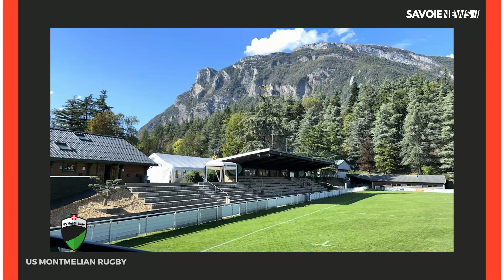Montmelian - Point sur la rentrée de l’US Montmelian Rugby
Rugby - Point sur la rentrée de l’US Montmelian Rugby

Ce dimanche après-midi, l’US Montmelian Rugby joue son premier match de championnat face à Avignon le Pontet.
Après une saison formidable l’année dernière, l’équipe est plus que prête pour affronter cette première équipe cet après-midi.

Plus d’informations en vidéo avec les paroles de Romain Olivetto - Manager, Aurélien Chambon - Demi de mêlée, Adrien Morel - Demi de mêlée et enfin Michel Olivetto - Président du club !

00.40 - Comment se profil cette nouvelle saison ?
1.00 - La composition de l’équipe pour cette nouvelle saison.
1.50 - Une saison fabuleuse
2.35 - Retour sur la première saison d’Adrien, demi de mêlée
3.15 - Une nouvelle pour le club : 3 capitaines qui se partagent le rôle.
4.20 - Une saison historique
5.10 - La maison des partenaires : bien plus qu’un lieu convivial
6.30 - Des supporters de plus en plus présents.
7.00 - Les enjeux du club.
7.45 - Les premiers matchs